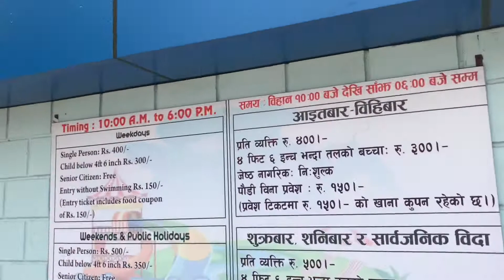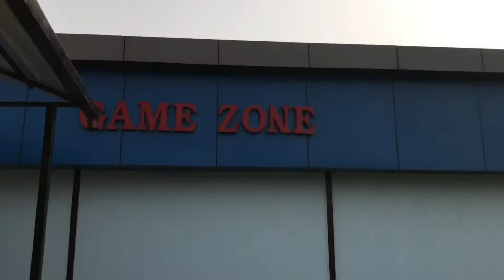Butwal/Sainamaina Water World full Vlogs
Butwal dekhi 18km ko doori ma raeko water fall